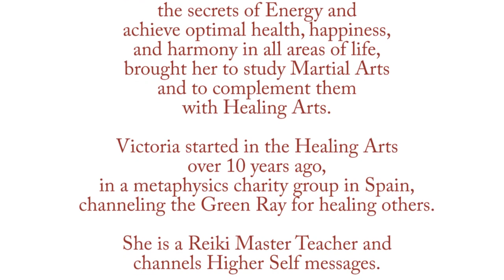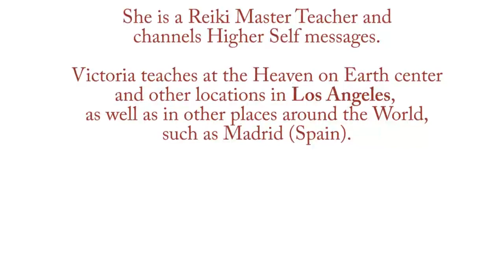REIKI Meditation Preview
Increase your REIKI ability!

With this meditation, you will easily:

- Clean each of your chakras
- Increase the flow of REIKI Energy through you
- Strengthen your grounding and centeredness
- Consciously connect with your REIKI Guides
- Bring Happiness, Bliss and Wellbeing to your life

For optimal results, practice daily for 30 days.

Many Blessings, Victoria Vives Khuong